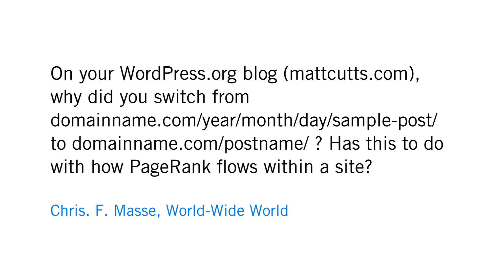How does URL structure affect PageRank?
Chris. F. Masse from the World-Wide World asks: "On your WordPress.org blog (mattcutts.com), why did you switch Has this to do with how PageRank flows within a site?"